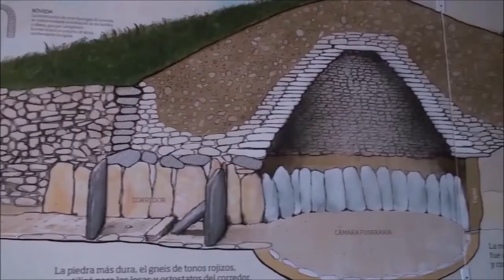Diario Salir - ATUS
Entrevistamos a Francisco Borja Fanjul, Concejal Presidente del Ayuntamiento de Madrid y Concejal Presidente del distrito de Vallecas y a Beatriz Rico, actriz, cantante y escritora.
DIARIO SALIR-ANOCHE TUVE UN SUEÑO. Presentado por Fernando J. Aguas y Julia Higueras. y en sus redes.